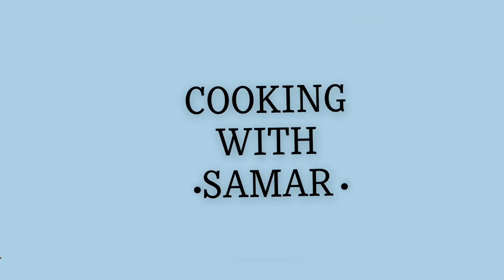Different Sandwich For Back to School | Sandwiches | SAMAR Vlogs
Keep your notifications on
And enjoyy